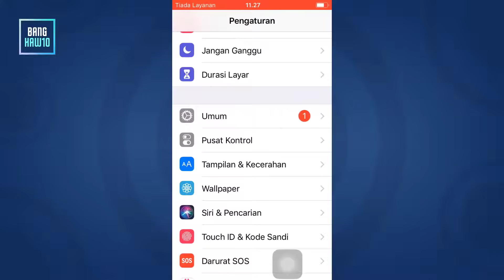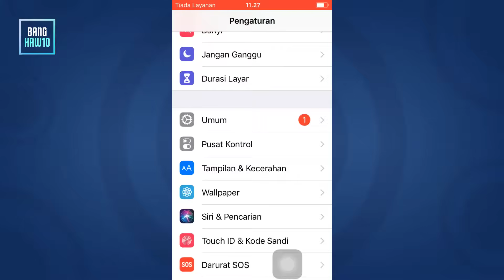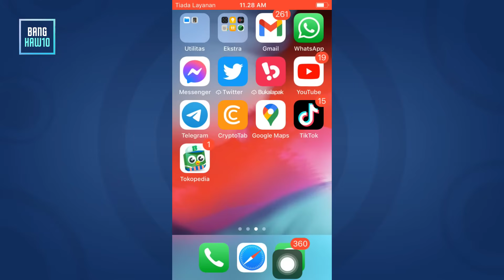Cara Mengatasi Whatsapp Kedaluarsa di iPhone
Berikut ini adalah video solusi bagi temen-temen pengguna iPhone
Namun whatsapp temen-temen tidak bisa digunakan karena kedaluwarsa
Mau diupdate namun tidak support untuk iOS teme-temen
Oke mohon simak baik baik ya
Kali ini saya mencoba membuatkan solusinya
Simak baik-baik dan jangan diskip untuk mengatasi whatsapp kedaluwarsa di iPhone.
Terimkasih.